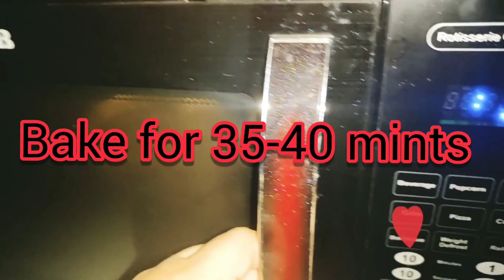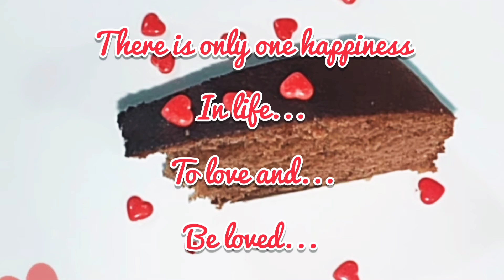Coffee Cake ❤️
Valentines Day Special Recipe 🥰